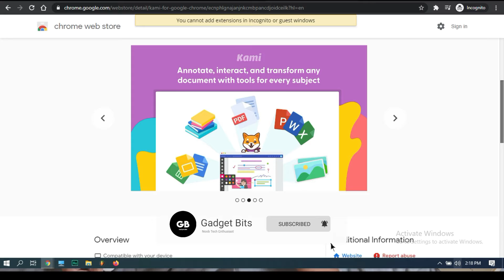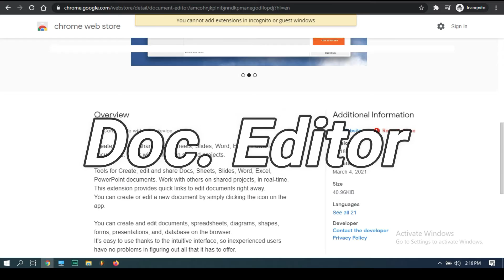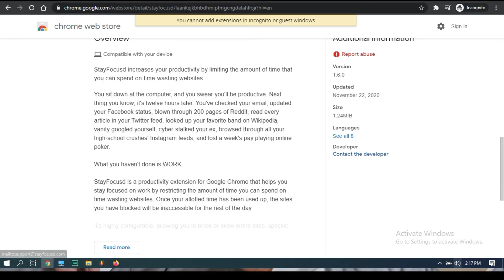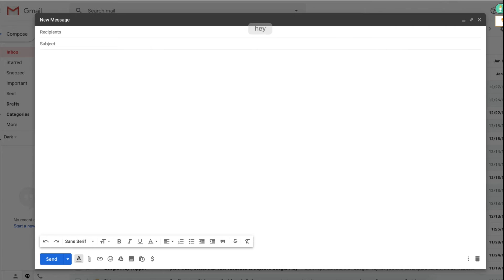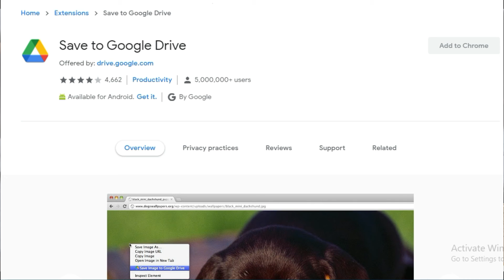5 Best Chrome Extensions For Student 2021 (Hindi)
About The Video:
Hello Guys,
Aaj ki video mein will check 5 Best Chrome Extensions For Student 2021 (Hindi) jise use karke norma office workers and students apne work flow ko kaafi improve kar payenge ...

Music Used in this Video: Ikson